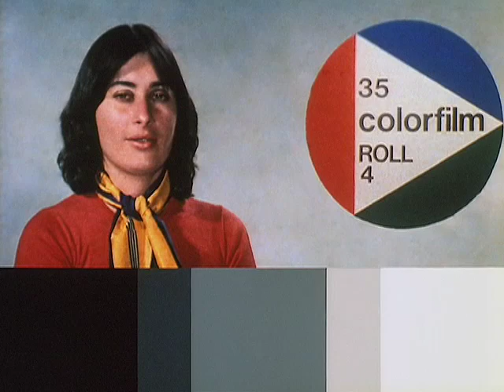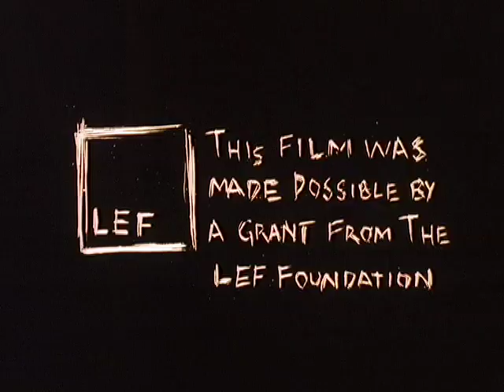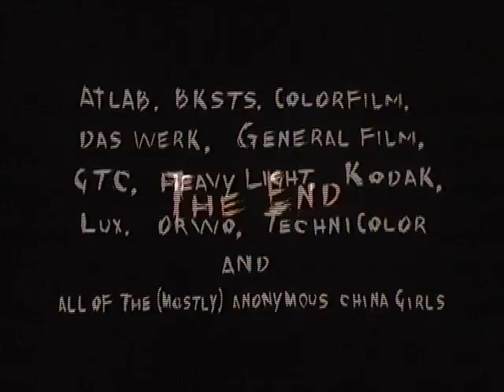Girls on Film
A Film by Julie Buck and Karin Segal

Girls on Film is about 70 unknown movie stars.  Despite appearing in countless films, they were never actually meant to be seen by the movie-going public. In fact, these women are so enigmatic that in most cases we do not even know their names.  This film is a tribute to these forgotten women.

Officially known as color-timing control strips, these anonymous female film studio workers were affectionately dubbed "china girls" by the industry. The images in this show were meant only for use by the processing lab to match color tones in the associated film.

Initially heavily scratched and faded, each images has been enlarged, restored and edited until these unknown and formerly unseen women resemble publicity snapshots of well-known film stars.